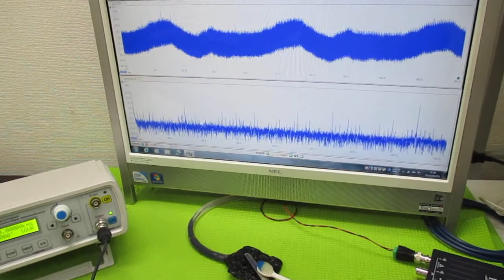超音波プローブの製造技術 ultrasonic-labo